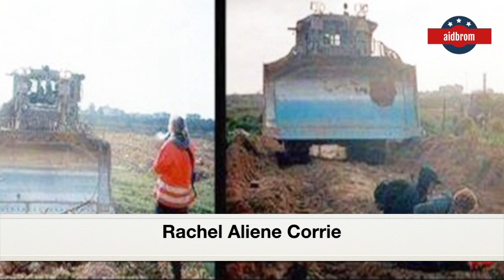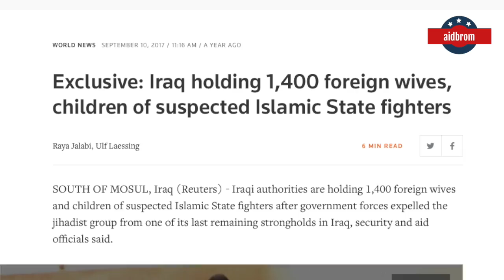Savaş Silahı Kadınlar | Zulüm - Şiddet - Taciz Tecavüz ve Ölüm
Savaşların bedelini, bedeni ve canıyla ödeyen, geride masum yavrular bırakan tüm kadınlara ithafen...